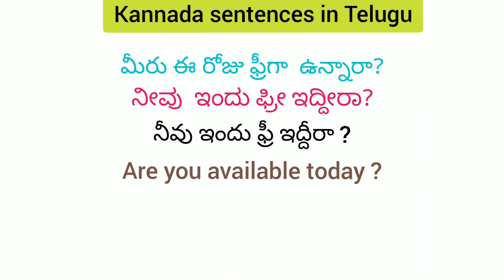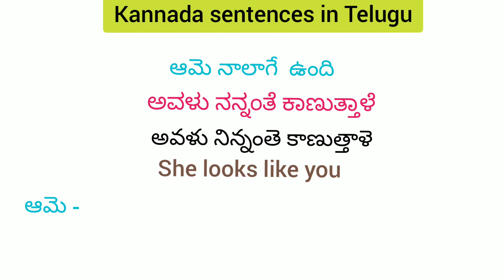kannada Through Telugu and English. @learnmultilanguages